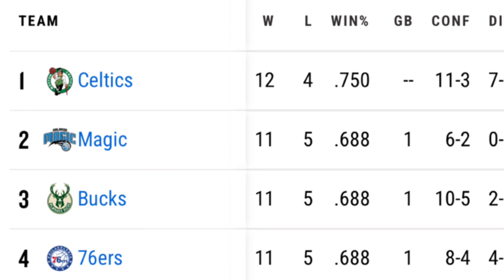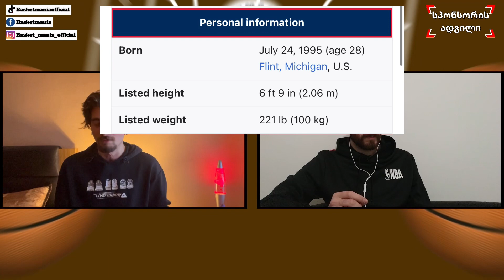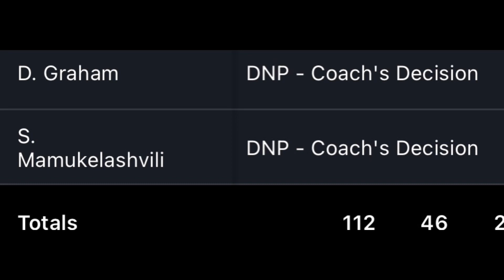"NBA" სკანდალი და გოგას ზღაპარი მეჯიქში ✨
ამ ეპიზოდში "NBA" სკანდალი და გოგას ზღაპარი მეჯიქში" ვისაუბრებთ გოგა ბითაძის სტაბილურ წარმატებაზე ამის მიზეზებზე და ზოგადად გოგა ბითაძე როგორი სპორტული ჟინით ვარჯიშობს და თამაშობს. ასევე ჩვენი ამ დროინდელი სპორტული გულის ტკივილი სანდრო მამუკელაშვილი რატო არ ათამაშებენ და რა რისკებზე მიდიან ამით. ეს სპორტი არის ძალიან ლამაზი მაგრამ რო ამახინჯებენ მოთამაშეები პედოფილიით და არასერიოზულობით ძალიან გვწყდება გული და ამაზეც ვისაუბრებთ ანუ ჯოშ გიდი და ჯორდან პული იქნებიან ჩვენი განხილვის თემა.

კალათბურთი ჩვენი ცხოვრების სტილია შესაბამისად დავაარსეთ გადაცემა რომლის ერთადერთი თემაა კალათბურთი და მხოლოდ კალათბურთი. ჩვენი მიზანია განვავითაროთ ეს სპორტი და მოვახდინოთ მისი პოპულარიზება

გამოგვყევით სხვა სოციალურ ქსელებშიც

საკვანძო სიტყვები: კალათბურთი, სპორტი, ნბა, ვიტრუსი, ორლანდო მეჯიქი, თორნიკე შენგელია, გოგა ბითაძე, ლებრონ ჯეიმსი, ლუკა ბანჩი, ბაჩი დამენია, ბაჩო პოპიაშვილი, ბასკეტმანია, კალათბურთის პოდკასტი, კალათბურთის გადაცემა, პოლ ჯორჯი, კავაი ლეონარდი, რასელ ვესთბრუქი.